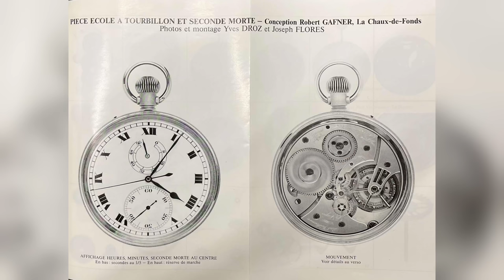Watches Of The Future! The Mesmerizing Petermann Bédat 1967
The future of watchmaking is safe with people like Gaël Petermann and Florian Bédat who founded the brand Petermann Bédat back in 2018. In this video you will hear their story and we will take a closer look at the Petermann Bédat 1967 model. Enjoy!